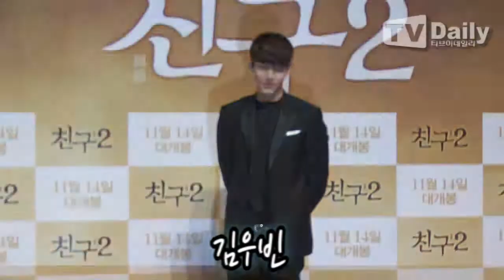[tvdaily] ★김우빈★영화 '친구2' 언론시사회_"첫 스크린 데뷔, 눈물 날 것 같았다"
[티브이데일리 윤효정 기자] '친구2' 김우빈이 스크린 주연 데뷔 소감을 전했다.

영화 '친구2'(감독 곽경택 제작 트리니티엔터테인먼트)의 언론시사회가 4일 오후 2시 서울 광진구 자양동 롯데시네마 건대입구점에서 곽경태 감독 유오성 김우빈이 참석한 가운데 진행됐다.

영화 속에서 김우빈은 통제할 수 없이 거친, 피끓는 성훈 역으로 출연하며 피 튀기는 액션을 소화해낸다. 김우빈은 스크린 주연으로 데뷔하게 된 소감에 대해 "감독님, 스태프 이름이 엔딩크레딧에 올라오는데 눈물이 날 것 같았다"고 답했다.

이어 "제 연기를 보는데 쑥쓰러웠다. 이렇게 큰 화면으로 제 얼굴을 본 것이 처음이라서 더 그랬던 것 같다. 연기도 아쉬움이 남는 부분이 없지 않아 있었다"고 겸손하게 답했다. 그는 자신의 명대사를 꼽아달라는 말에는 어려워하며 대답하지 못했다.

한편 '친구2'는 동수(장동건)의 죽음으로 비극적인 결말을 맞았던 전편에 이어 17년 뒤 감옥에서 출소한 준석(유오성)이 동수의 숨겨진 아들 성훈(김우빈)을 만나게 되면서 시작된 날의 이야기를 그린다. 오는 14일 개봉된다.